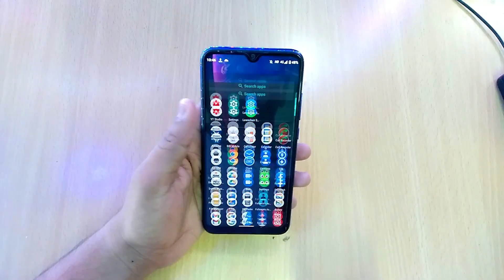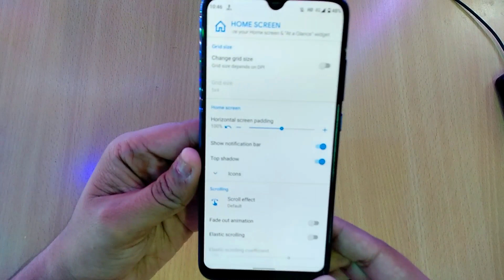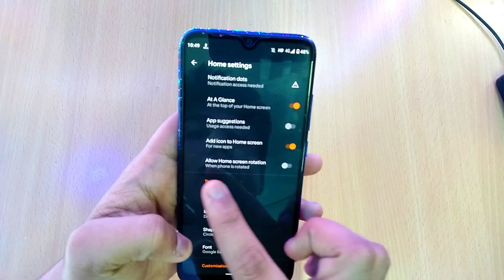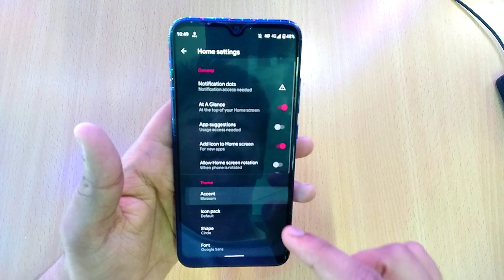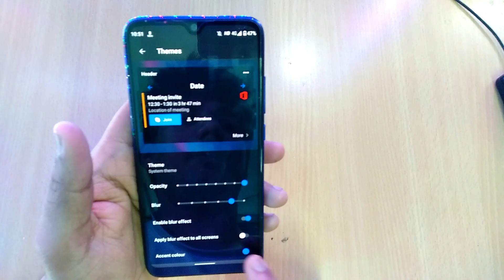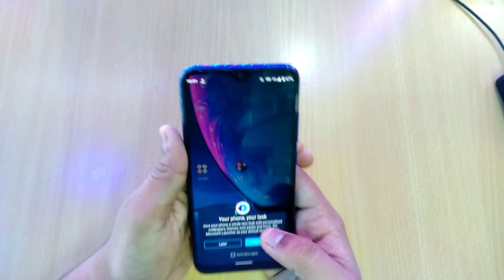Mi A3 Android 11 Change Icon Shape & Many More Blur, Colour Home Screen Animations Effects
Mi A3 Android 11 Change Icon Shape & Many More Blur, Colour Home Screen Animations

ANY ISSUES COMMENT HERE :)